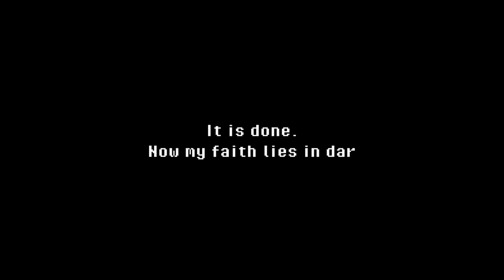Super Dark Deception PS5 : Gameplay